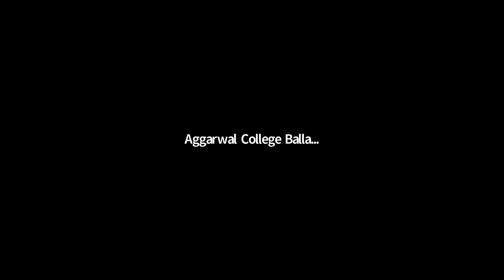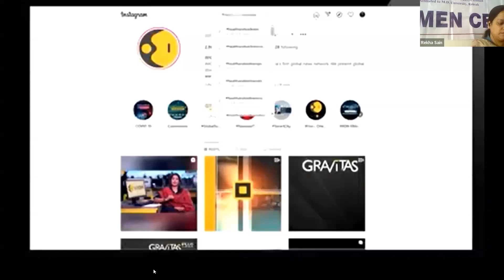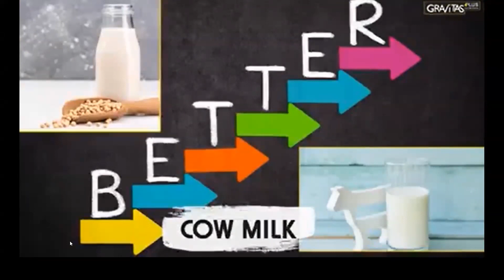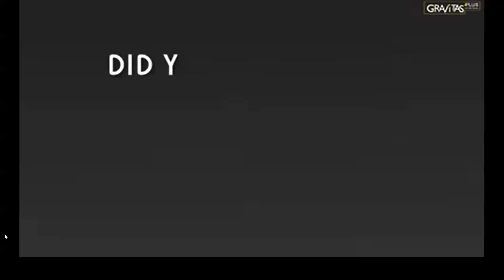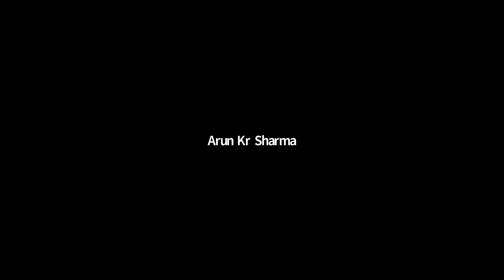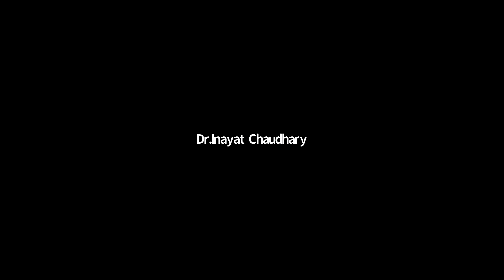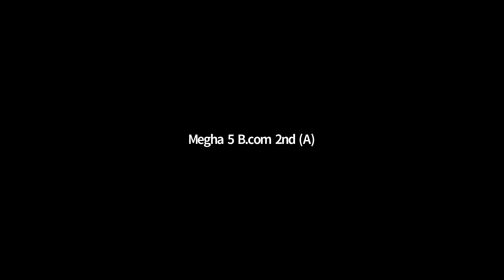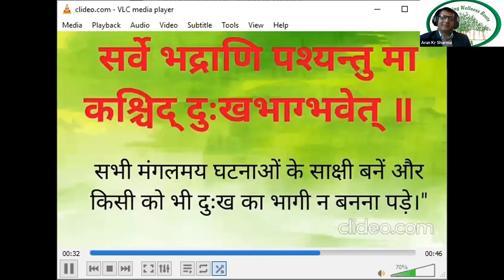National Webinar on Holistic Wellness: Integrated Approach for Sustainable Health